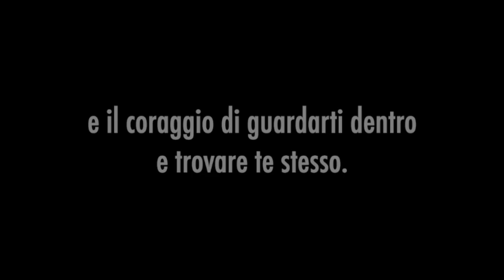Energie del giorno. 18 dicembre